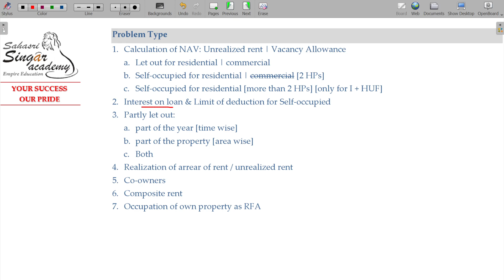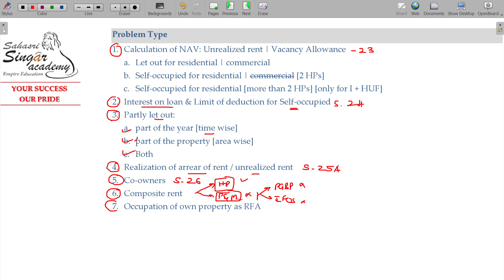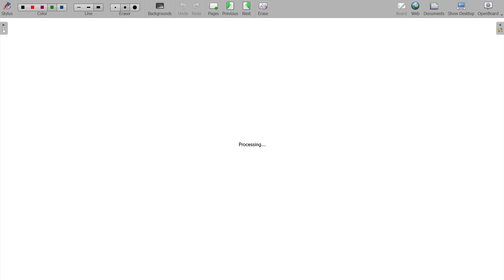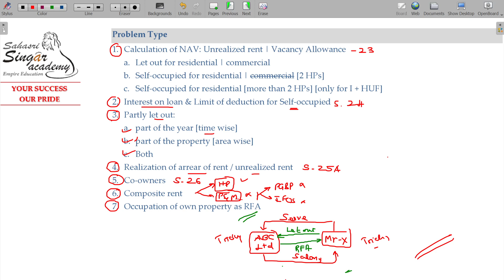AY 23-24 Income Tax - 5.2.4 Income From House Property - Problem Types